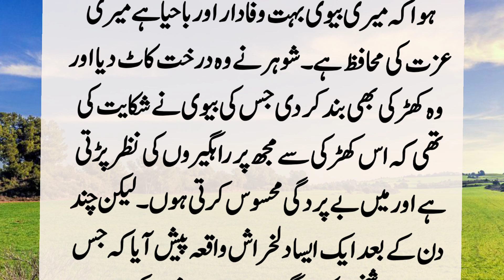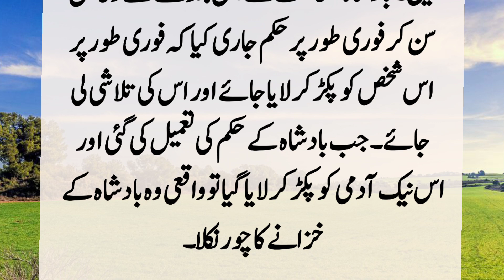Story Of Ubaid Bin Qais And Wife l Ubaid Bin Qais Our bevi Ka Waqia l Islamic Story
When the person named Ubaid Qas was working after work hard work, when he came to his house, his wife was crying, he said, "I said," I am a brother and a rich woman. "I do not believe that anyone but the husband saw it. A few days later, when Ubaid Qais reached home, he lost consciousness because his wife was with a non-man. ?